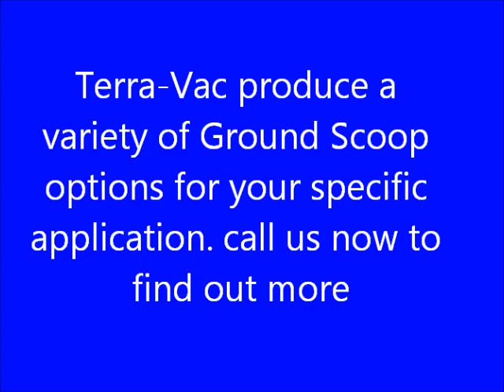Terra Vac CS40 with Ground Scoop Brush collecting wet leaves